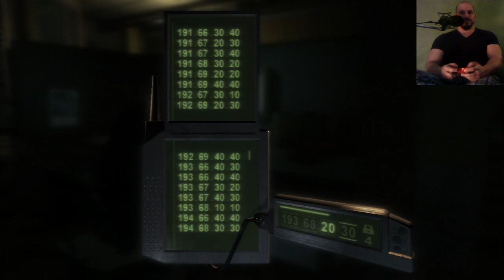Let's Play Splinter Cell 3: Chaos Theory HD Trilogy - Mission 07 - Battery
FLIPPIN 95% I'M SO HEART BROKEN !! What body was discovered?! This mission is dreadful, I basically only beat it due to assistance from the chat... so thanks again guys!